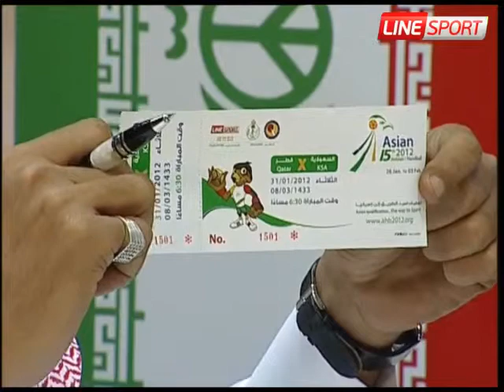الكابتن خالد البريدي (Khaled Albredy‎)‏‏ الاستديو التحليلي بعد نهائية مباراة ايران واليابان 2012